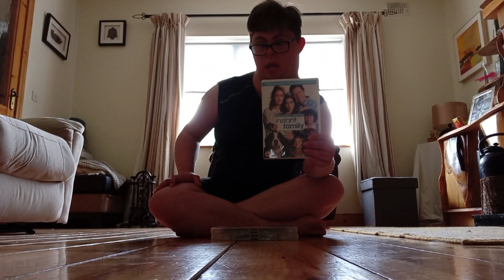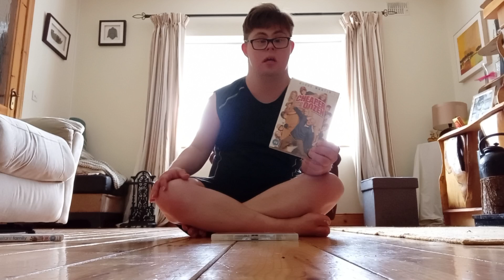cheaper. by. dozen. instant family. 2. movie